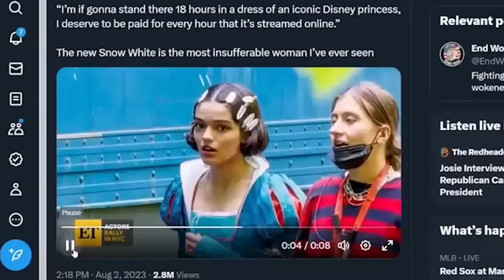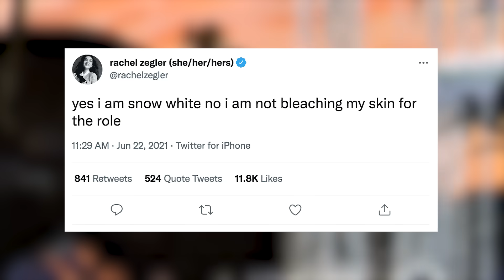Snow White Actress Needs To Stop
Disney's upcoming Snow White live action remake has been getting attacked online by many movie fans, and adding to the online attacks has been Rachel Zegler, as she has retaliated and slammed the fans who are hating on the Snow White project. Most recently the Snow White actress Rachel Zegler responded to the backlash to her comments at the actors strike, saying that she doesn't understand why fans hate her. But with her constantly attacking fans I think it will only result in more hate towards Disney's Snow White and cause the film to struggle financially.